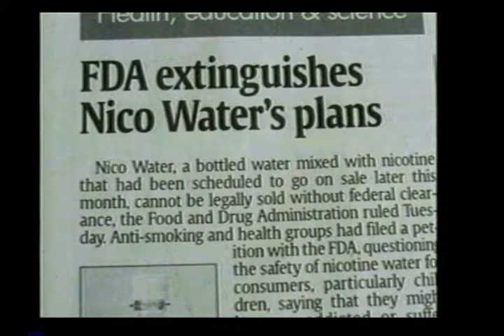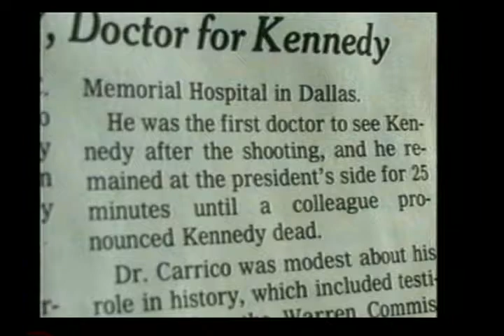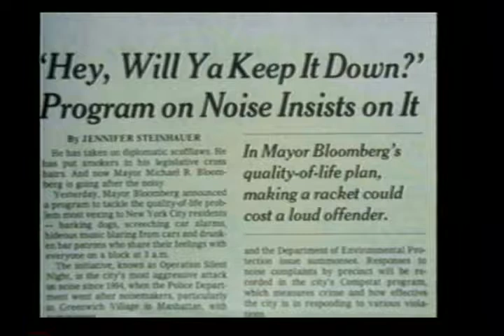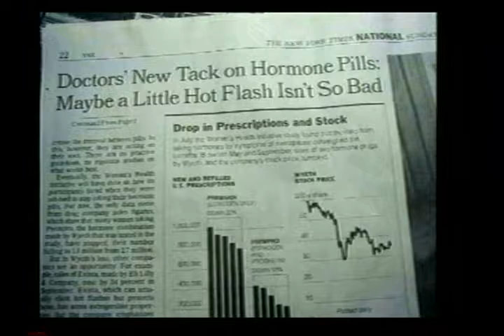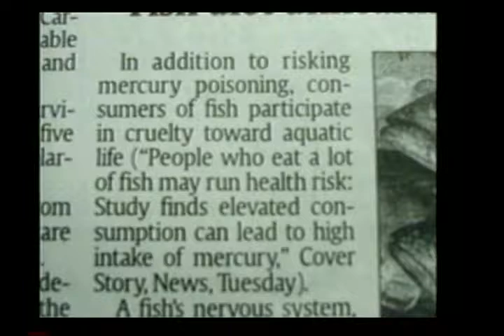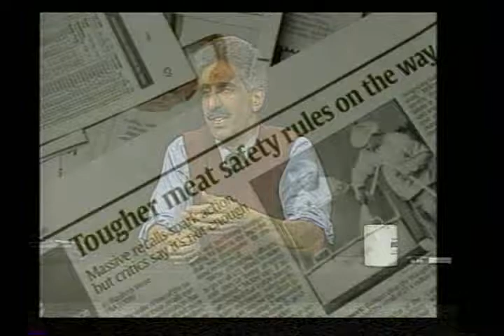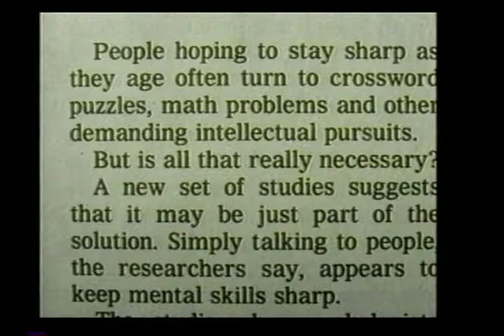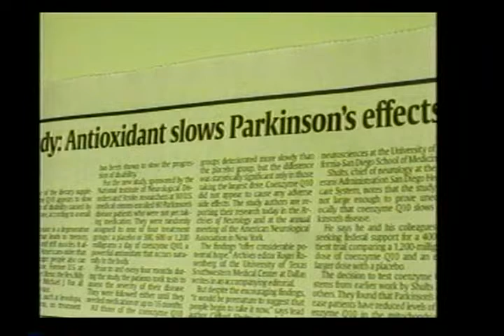Prevention Live, May 1, 2003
This was one of my final shows for Community Media Network before I received my Lifetime Achievement Award.   Special thanks to Jay Wiencko and Marlo Carver for their spectacular efforts in making our show a success over the years.  When I uploaded this show, I was surprised at how relevant the topics continue to be in 2017.   To our viewers I would like to extend my thanks for your support and encouragement during the nearly 20 years we were on the air.   Finally, I want to thank my late father for teaching me everything I know about public speaking.  -- Carl Karoub  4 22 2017